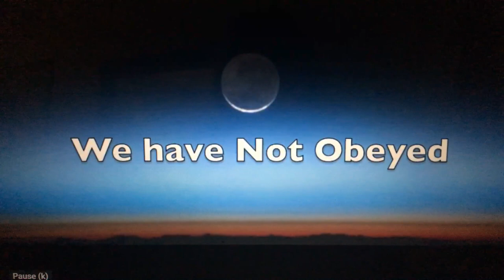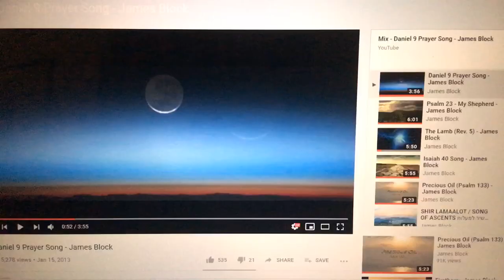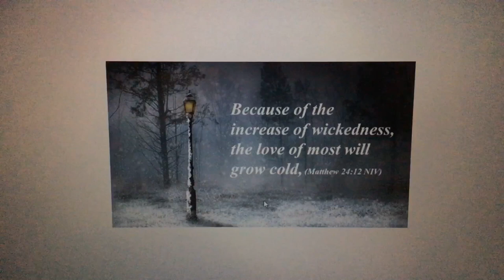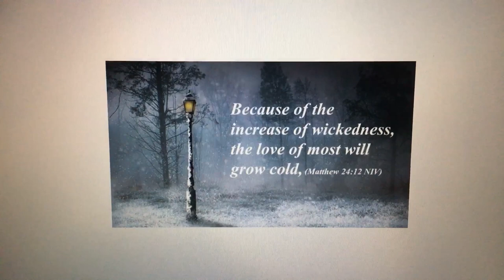Most Christians Will Be Left Behind In The Rapture For A Huge Lack Of Love: Part 1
I am one of the two witnesses of Revelation 11. You can see how God chose me to be one of his two witnesses by watching my video: “My testimony of how Jehovah called me to be one of his two witnesses of Revelation 11.”

God bless you for your prayers, encouragement and support.

I also have an orphanage named Sarai House in India with 20* children and they need financial support too. Thank you and God bless you!